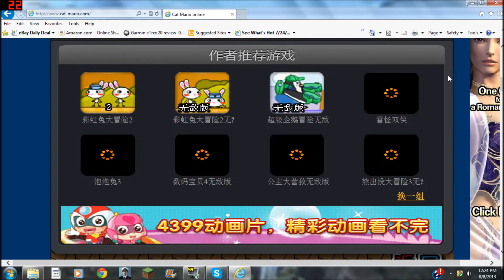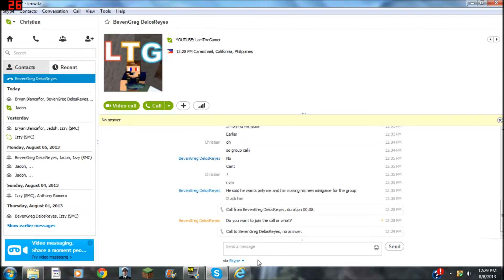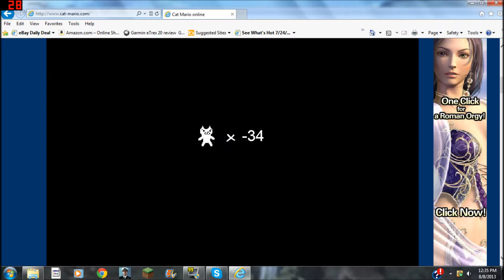Cat Mario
Hey Guys thx for viewing this it helps a lot.

Credit to LamTheGamer for the intro